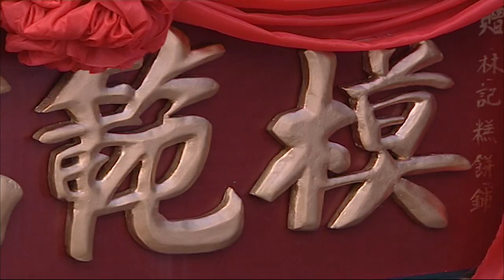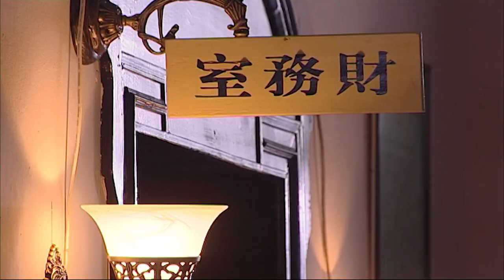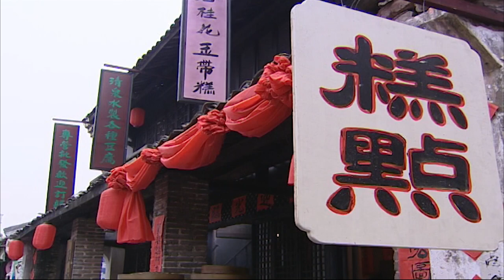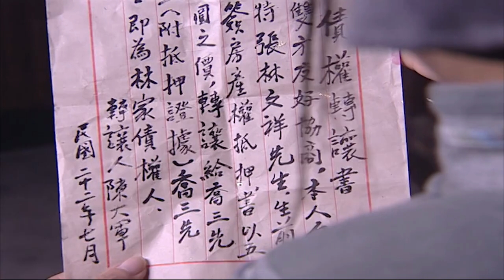Phim Hay 2018 | Số Phận Long Đong - Tập 8 | Phim Bộ Trung Quốc Hay Mới Nhất 2018